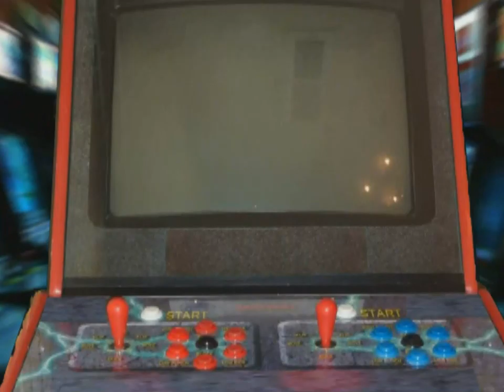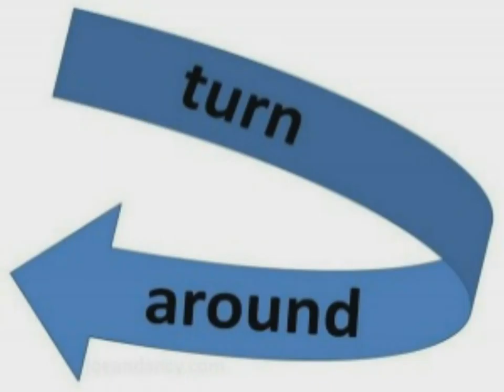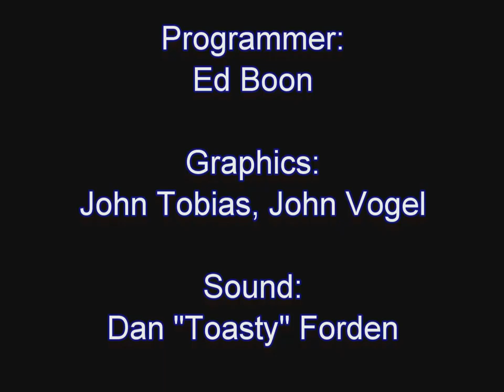Multi Monitor Mike's Arcade Recall: Mortal Kombat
Multi Monitor Mike dives into the arcade and fighting classic, Mortal Kombat